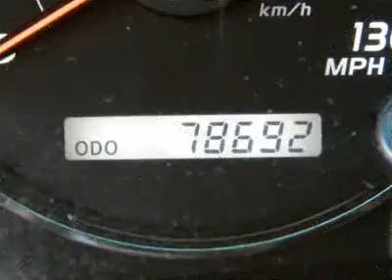2005 LEXUS GX 470 Fort Worth, TX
2005 LEXUS GX 470 Fort Worth, TX
Stock